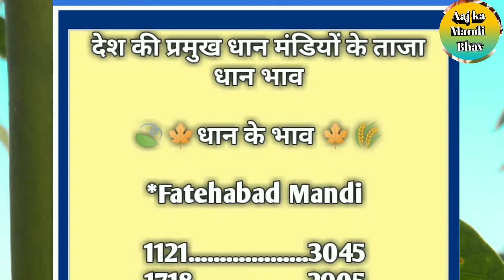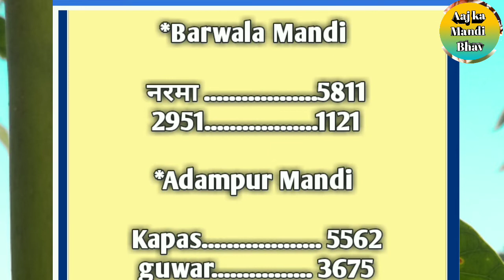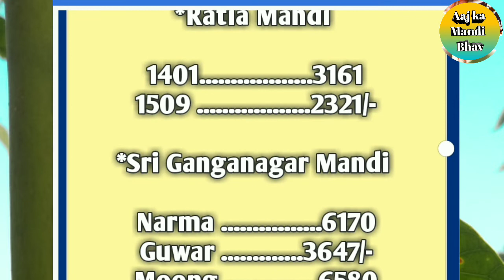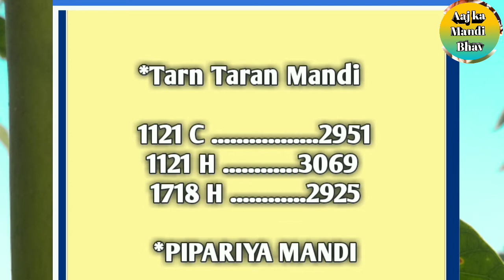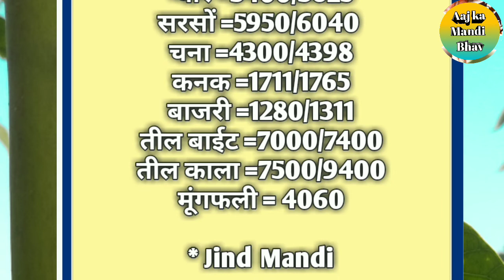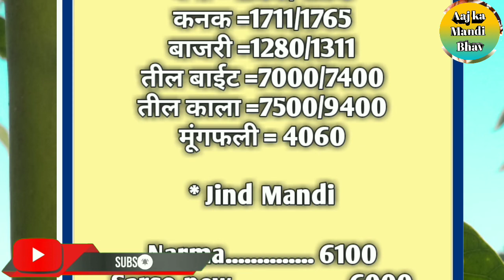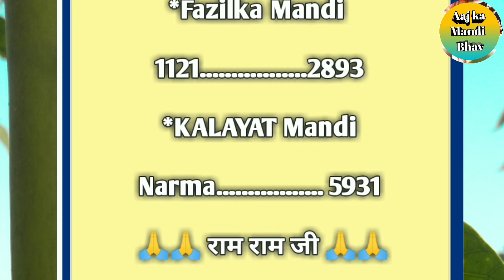धान के भाव देश की सभी मंडियों के ताजा भाव॥ dhan rate today ॥anaj mandi bhav#aajkamandibhav#dhan 19/2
नमस्कार किसान भाईयों आप सभी का स्वागत है आज की इस video में, किशान भाईयों  आज की इस video में हम आपको उत्तरप्रदेश, मध्यप्रदेश, उत्तरप्रदेश, हरियाणा, दिल्ली, पंजाब  आदि देश की लगभग सभी प्रमुख मंडियों के ताजा भाव बतायेंगे॥ चलिये किशान भाईयों विना किसी देरी के video शुरू करते हैं और देख लेते हैं धान मंडियों के ताजा धान भाव, किशान भाईयों video को लास्ट तक जरूर देखे और अब तक video को लाइक नही किया है तो video को लाइक जरूर करें, साथ ही इस चैनल पर पहली बार आये हो चैनल को Subscribe जरूर करें क्योंकि हमारे इस चैनल पर आप लोगों को मंडियो से जुड़ी हर खबर समय से घर बैठे पहुंचा दी जाती है॥ ...video देखने के लिए दिल से धन्यवाद 🙏🙏🙏💓💓💓

Our QUARIES. 🌾🌾☘️☘️🍂🍂🍃🍃🌿🌿💓💓💓🙏🙏

Aaj ka gehu ka bhav
Aaj ka sarso ka bhav
Aaj ka soyabin ka bhav
Mansour mandi ka bhav
Gwar ka Bhav today
Mandi Bhav
bajra ka Bhav
neemuch mandi bhav
1121 dhan rate
1718 dhan rate today
1509 dhan ka bhav
1121 dhan rate today
Dhan ka taja bhav
Sirsa mandi ka bhav
Aaj arahar ka bhav
Pyaj ka taja bhav
aalu ka taja bhav
Today all mandi rate
Neemuch Mandi onion rate today
Rajasthan Anaj Mandi Bhav today
edible oil,
Jodhpur Mandi Bhav today
aaj ka dhan Mandi bhav
dhan Mandi bhav
1401 dhan ke rate
जावरा मंडी भाव,
जावरा मंडी,
मंडी भाव,
उज्जैन मंडी भाव,

1121 dhan rate

1718 dhan rate today

1509 dhan ka taja bhav

1121 dhan rate today

1509 ka bhav

1718 ka bhav

dhan bhav

धान भाव,
1121 के भाव,
1509 का रेट,
1121 का रेट,
1718 का रेट,
1121 ka bhav,
1509 ka rate,
1509 ka bhav,
1121 dhan rate,
1509 dhan ka rate 2020,
1121 dhan ka rate 2020 today,
1718 dhan ka taja bhav.
1718 dhan ka,
नरेला मंडी,
dd kisan,
1509 ka bhav,
basmati ka bhav,
1718 ka bhav,